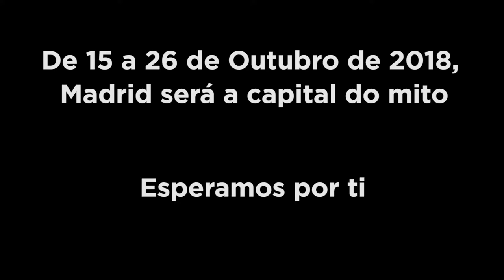Trailer | Congresso ''Mito e criação audiovisual''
The V International Conference on Mythcriticism "Myth and Audiovisual Creation" is an initiative by the Research Project Acis&Galatea, financed by the Comunidad de Madrid and the Fondo Social Europeo. The Conference will be divided into 4 venues according to different themes: "Germanic Myths" in the University of Alcalá, "Classical Myths" in the University Autónoma, "Biblical Myths" in the University Francisco de Vitoria and "Modern Myths" in the University Complutense.

Until May 1, 2018, researchers can send to one of their 4 venues their abstracts. They will have to analyze the relevance of film, TV series and video games in the creation and modification of old, medieval and modern myths to our contemporary world.

The Conference will take place between the 15th and 26th of October 2018. We will be holding various complementary activities, such as a film projection, a short film contest or an art exposition, among many others.

Send your abstract on the website of the Conference!

Films:
- Noah
- Thor
- Die Nibelungen: Siegfried
- My Fair Lady
- Troy
- Wonder Woman
- The Tree of Life
- Blade Runner
- Only Lovers Left Alive
- Spirited Away (Sen to Chihiro no kamikakushi)

TV series:
- American Gods
- Britannia
- Vikings
- Game of Thrones
- The Young Pope

Video games:
- Dark Souls
- Shadow of the Colossus (Remaster)
- Assassin's Creed Origins
- Valkyrie Profile: Lenneth

The images of the final communications belong to the IV International Conference on Mythcriticism "Myth and Emotions" and the International Conference "La recepción de Cervantes en los siglos XX y XXI: mitos y leyendas".

Remember that you can also follow us on the networks of the Project Acis&Galatea, where we will keep you updated on all news regarding the Conference on Mythcriticism and other different events.